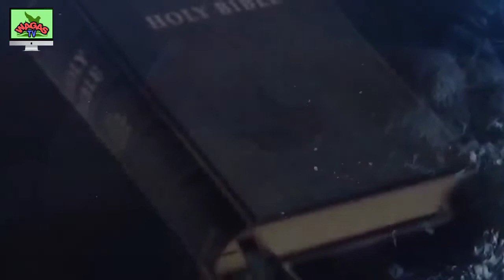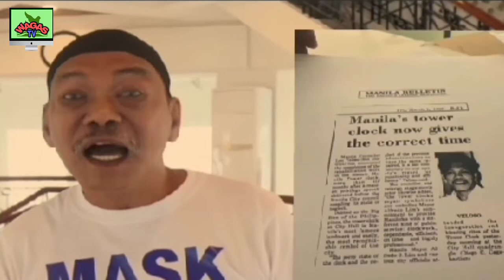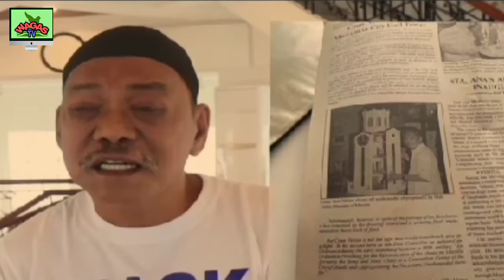LOU VELOSO DATING ACTOR AT KONSEHAL NG MANILA NAPAIYAK